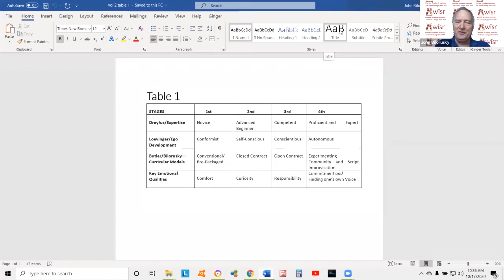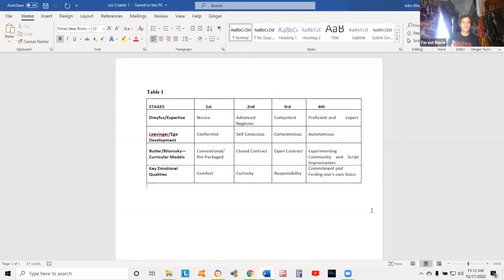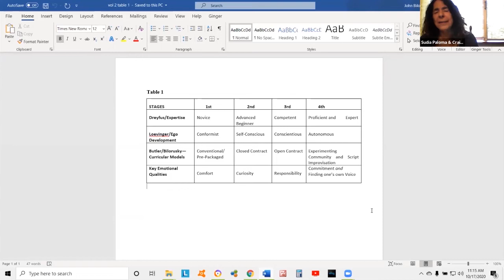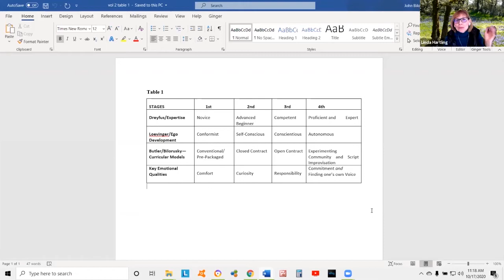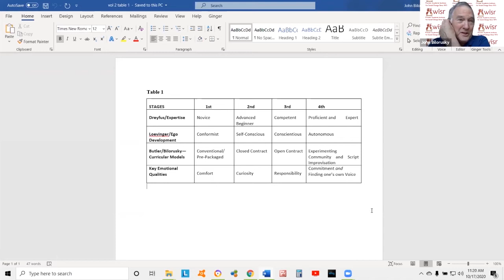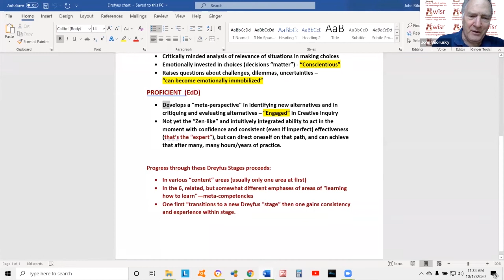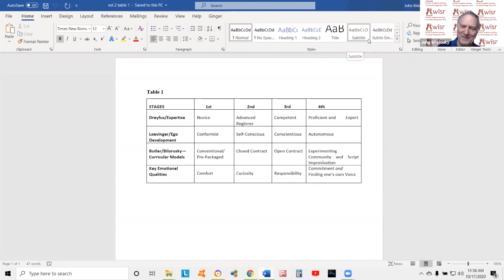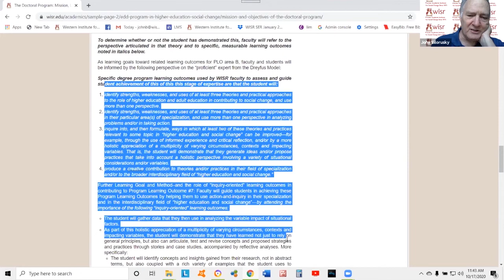The Dreyfus Model of Expert Knowledge - Facilitated by John A. Bilorusky, Ph.D.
This seminar will explore the uses of several seemingly different, but very much interrelated theories:  (1) Theories of human development, especially Jane Loevinger’s theory of Ego Development and Kohlberg’s theory of Moral Development; (2) Vytgosky’s ideas about the role of social learning in human development, including his notion of the “Zone of Proximal Development;”  (3) The Dreyfus Model of Expert Knowledge and Skill Development, which is also used by WISR faculty in guiding and assessing WISR student learning toward degree program outcomes; (4) Ideas developed at WISR about adult learning and transformative action-and-inquiry, referred to at WISR as “learning the WISR way” and “action-research.”